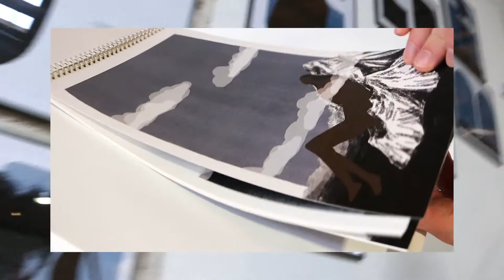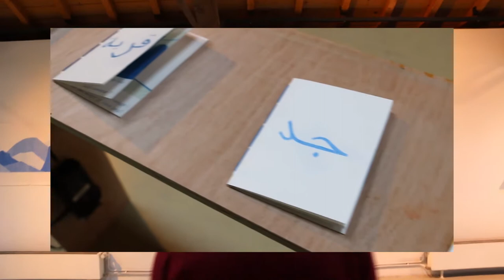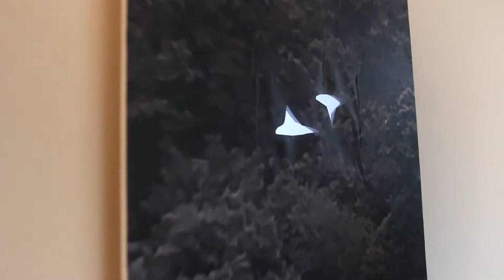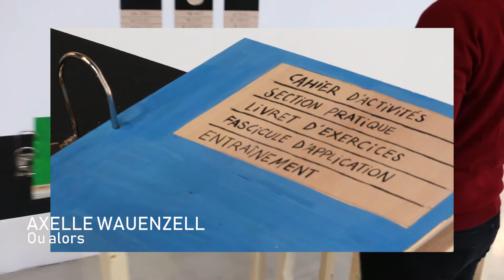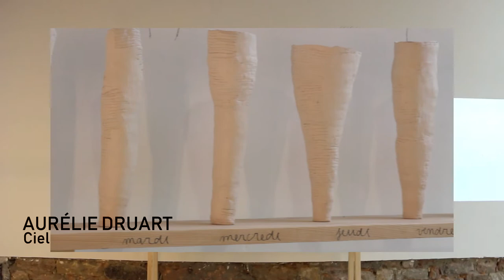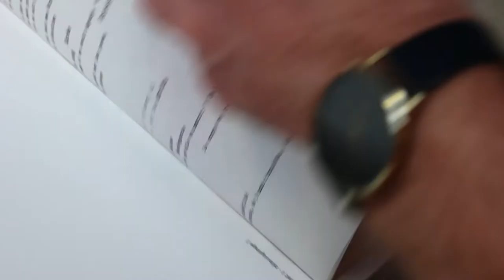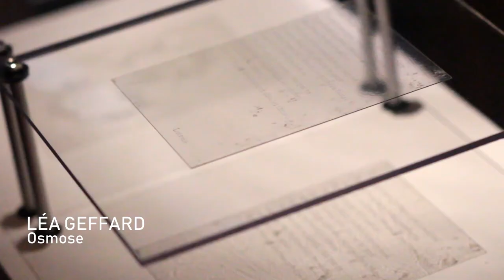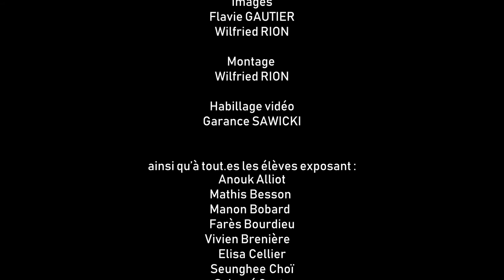École Supérieure d’Art de Lorraine site Épinal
L’École Supérieure d’Art de Lorraine, établissement public d’enseignement supérieur artistique s’est développée pour former un EPCC - établissement public de coopération culturelle- en s’associant à l’École de l’Image d’Épinal en 2011 et au Centre de Formation Des Enseignants de Musique et de Danse en 2014.
Il constitue aujourd’hui le troisième établissement en France à proposer une formation plurisectorielle. À ce titre, il délivre des diplômes nationaux : les deux sites du Pôle arts plastiques  (Épinal et Metz) offrent sur le territoire Lorrain l’ensemble des diplômes d’enseignement supérieur : un diplôme national d’art (DNA, grade de Licence) en trois ans, ainsi qu’un diplôme national supérieur d’expression plastique (DNSEP, grade de Master) en cinq ans. Le Pôle musique et danse propose des diplômes d’État de professeur en musique et en danse.

L'ÉSAL Épinal propose un enseignement post-baccalauréat réparti sur 3 ans et sanctionné par un DNA Design d'expression, Mention image et narration, délivré par le Ministère de la Culture et de la Communication.
Elle est porteuse d’une histoire qui s’est toujours située dans le champ de l’image narrative, du design graphique et de l’édition. Il convient d’insister sur le fait que l’image se situe de plus en plus dans l’ensemble des données médiatiques et technologiques contemporaines et notamment dans le didactique (langage linéaire et interactif), dans les domaines ludiques (jeux), dans la communication institutionnelle et privée, dans l’édition de jeunesse.